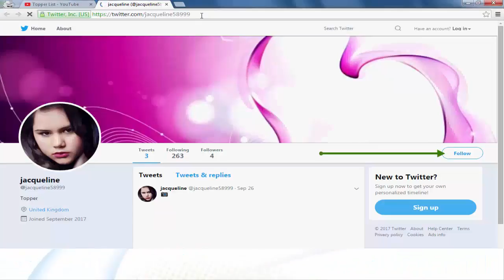Top 10 Highest Paid WWE Wrestlers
Top 10 Highest Paid WWE Superstars 2017. Wreslers of the World. WWE is a Hugely Successfull company and its top performance are making some very good money from this industry.